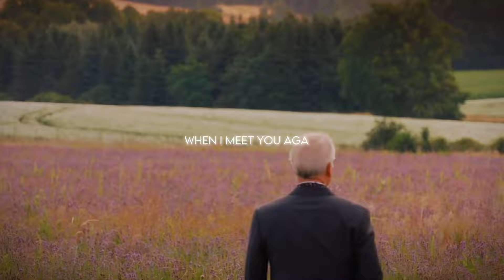"Way Home" ft. Kim Soohyun |BaekHong |Queen of Tears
“One day, when only one of us is left, the other one can come meet them. Then it won’t be scary at all. Because we’ll be together.” – Baek Hyun Woo / Hong Hae In

The best kdrama ever.
and the most heartbreaking beautiful lovestory.
from childhood till heaven together their way home❤️‍🩹

Queen of Tears ends. Goodbye BaekHong💔😭

Drama Name: Queen of Tears
Audio: Way home by Kim SooHyun

→𝗠𝘆 𝗼𝘄𝗻 𝗲𝗱𝗶𝘁, 𝘀𝘁𝗿𝗶𝗰𝘁𝗹𝘆 𝗻𝗼 𝗿𝗲𝗽𝗼𝘀𝘁𝘀!